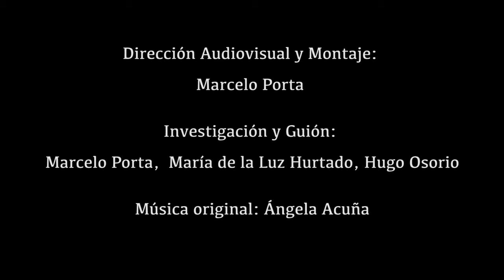Fecils 2017 - Trailer "Tacos de cemento" de Marcelo Porta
Competencia Documentales Nacionales